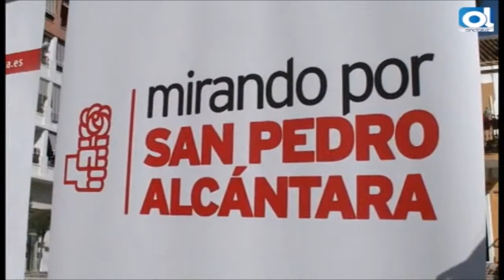El PSOE inicia la campaña "Mirando por San Pedro"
EL PSOE INICIA LA CAMPAÑA “MIRANDO POR SAN PEDRO” PARA RECOGER DEMANDAS VECINALES Y ATENDER SUS PROPUESTAS

El secretario general del PSOE de San Pedro Alcántara, Manuel García, junto a José Bernal, presidente del PSOE de Málaga, ha presentado hoy la la campaña “Mirando Por San Pedro” “desde el convencimiento de en San Pedro se debe mirar al futuro, y los y las socialistas lo queremos hacer acompañados de los vecinos y vecinas De San Pedro”, ha declarado.

“Queremos escuchar sus reclamaciones, sus ideas y proyectos, queremos ser su voz en las instituciones, siempre desde la colaboración, nunca desde la imposición como estamos viendo en los últimos tiempos”, dijo y añadió que para esto “ponemos a disposición de todo aquel que lo necesite, un whatsapp y un correo para que nos envíen sus reclamaciones, sugerencias e ideas”.

Desde el PSOE “siempre vamos a estar de lado de los ciudadanos, nunca en frente”, declaró el también edil y añadió que “el PSOE es la opción que no les falla a los sampedreños y sampedreñas.

Nosotros, a diferencia de otros, y no nos cansaremos de decirlo, cumplimos nuestros compromisos, porque son compromisos con la ciudadanía. Y los cumplimos estemos o no estemos en los gobiernos”.

En las pasadas elecciones municipales “nos comprometimos a dotar a San Pedro de una Tenencia de Alcaldía, con plena autonomía, y unificando los dos distritos que el Partido Popular había creado. Y lo hicimos. Nos comprometimos a dotar a la Tenencia de Alcaldía de recursos económicos propios. Y lo hicimos. Nos comprometimos a promocionar turísticamente a San Pedro. Y lo hicimos”.

Los socialistas “nos comprometimos a la construcción de la pasarela sobre la carretera de Ronda, y ahí podéis ver cómo avanzan las obras”, manifestó Garcia y añadió que “pese al deseo de algunos, que pronto aprenden de sus nuevos socios, y que cambian el dialogo por la confrontación, el Centro de Salud, y recalco, Centro de Salud, los hay que aún no se han enterado que no es un ambulatorio, es un Centro de Salud, será una realidad en pocos meses”.

“Nosotros no vamos a vender sus ilusiones, sus anhelos y esperanza una noche de agosto a aquellos que más daño le hicieron a este pueblo, nosotros somos socialistas, somos la opción que no le falla a San Pedro”, concluyó García.

Por su parte, José Bernal señaló que el Partido Socialista “está aquí para ayudar, para mejorar la calidad de vida de los sampedreños, para aportar soluciones a los desmanes de aquellos que nos gobiernan”. Y añadió que “lo hacemos convencidos de que todo el mundo tiene una buena idea para este pueblo, nosotros aportaremos las nuestras que unidas a las de los ciudadanos, estoy seguro que miraremos al futuro todos juntos, mirando por San Pedro”.